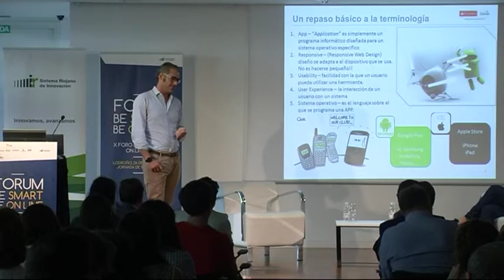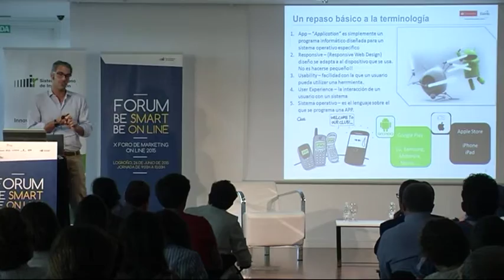La revolución del Mobile Commerce. Qué estrategia debo seguir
Marcos Torán. Director de eCommerce en SantanderElavon.